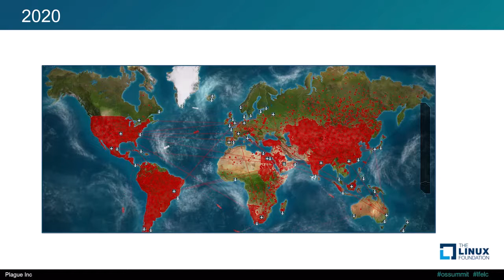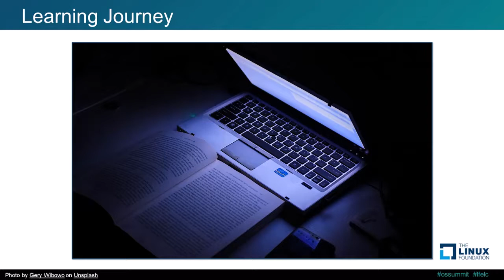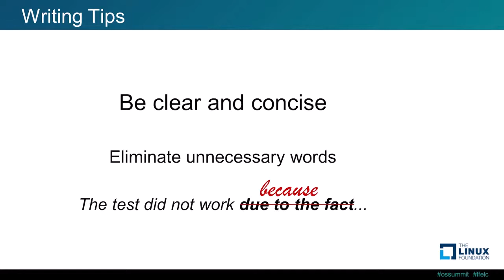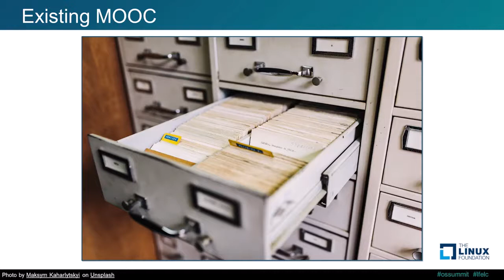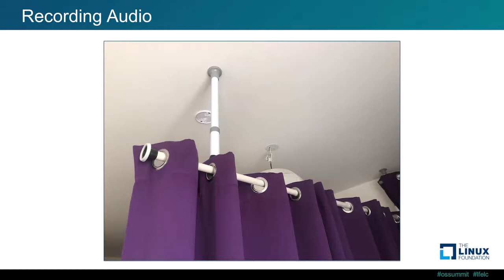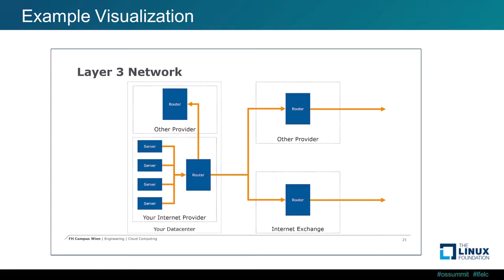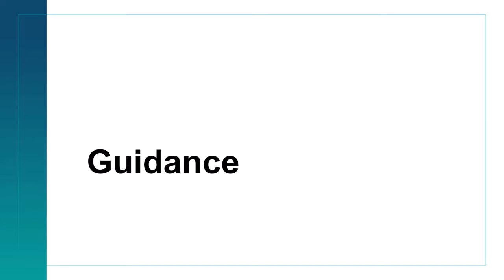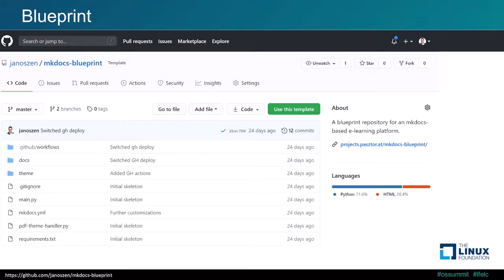Open Source, Interaction, and Multi-Modality for Remote Education - Sanja Bonic & Janos Pasztor